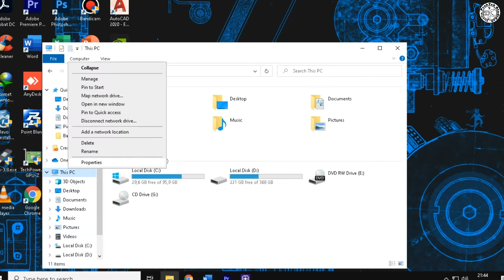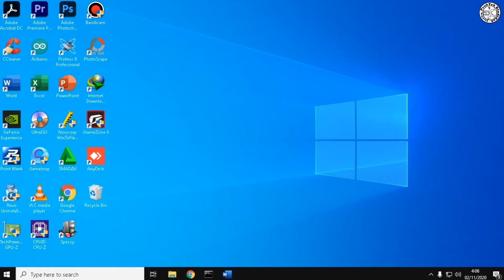cara mengganti/upgrade dan memilih processor yang support motherboard komputer/pc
Bagi kalian yang ingin mengupgrade processor komputermu, disini saya akan sediakan tutorial bagaimana cara memasang processor didalam komputer dengan benar

TIPS MEMILIH DAN MENENTUKAN PROCESSOR YANG SUPPORT PADA KOMPUTER/PC